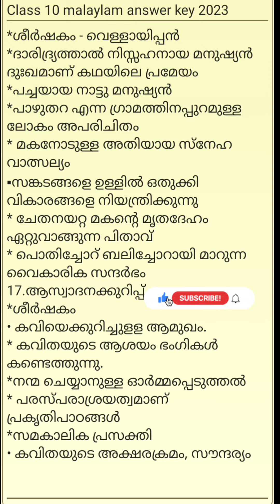class 10 malayalam answer key christmas exam 2023/sslc christmas exam 2023 answer key